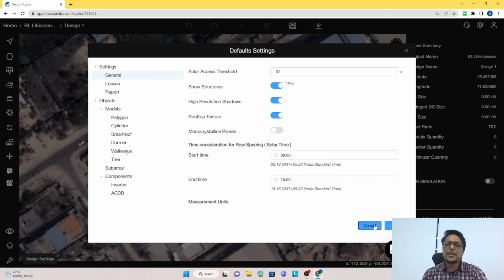3. Design Studio Walkthrough | Solar Labs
In this video, you will have a basic understanding of the design studio and its interface.

Solar Labs makes it easy to create solar design & sales proposals in minutes instead of hours. We simplify 3D modeling, financial reporting and allow you to convert more customers with compelling proposals.